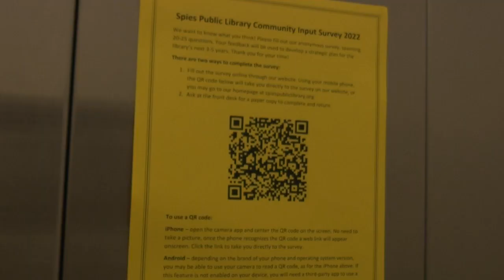Library leaders ask community for help in planning the future of it